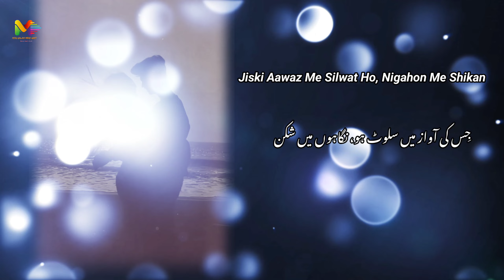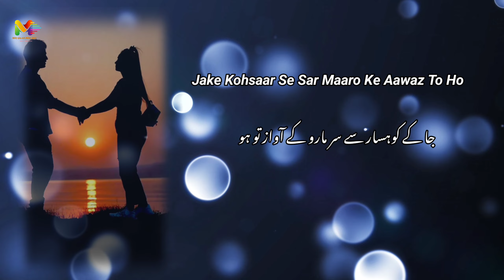Haath Choote Bhi To Rishte Nahi Chhoda Karte | Urdu Ghazal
{POETRY}

HAATH CHOOTE BHI TO RISHTE NAHI CHHODA KARTE
WAQT KI SHAAKH SE LAMHE NAHI TODA KARTE
JISKI AAWAZ ME SILWAT HO NIGAHON ME SHIKAN
AISI TASVEER KE TUKDE NAHI JODA KARTE
SHAHAD JEENE KA MILA KARTA HAI THODA THODA
JANE WALON KE LIYE DIL NAHI TODA KARTE
LAG KE SAAHIL SE JO BEHTA HAI USEY BEHNE DO
AISE DARIYA KA KABHI RUKH NAHI MODA KARTE
JAMA HUM HOTE HAI TAQSEEM BHI HO JATE HAI
HUM TO TAFREEQ KE HINDSE NAHI JODA KARTE
JAKE KOHSAAR SE SAR MAARO KE AAWAZ TO HO
KHASTA DEEWARON SE MATHA NAHI PHODA KARTE

Poet :- Gulzar
Vocal and Edited by:- "Ahlam"

Jaun Elia Sad Urdu Poetry, Tehzeeb Hafi, Tehzeeb Hafi Mushaira, Tehzeeb Hafi Rekhta, Ali Zaryoun, Ali Zaryoun Whatsapp Status Nida Fazli , #